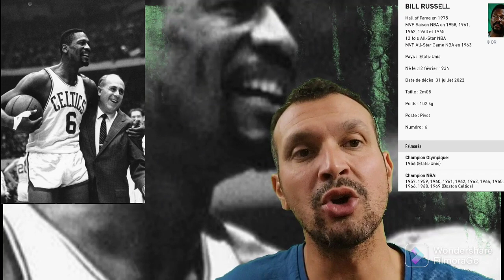Bill Russell une étoile s'éteint!!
Bonjour les amis aujourd'hui.Je vous parle de Bill Russell.

bostonceltics Boston